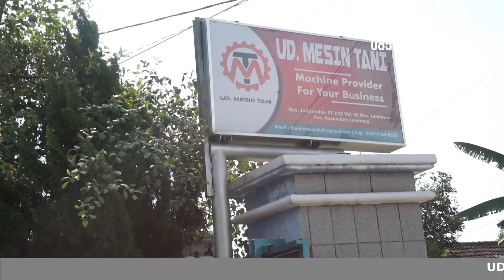PRODUKSI BERBAGAI MESIN USAHA DI UD MESIN TANI JOMBANG | 0858-7791-1999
BERGERAK DI BIDANG PRODUKSI BERBAGAI MESIN UNTUK USAHA PETERNAKAN, PERKEBUNAN, PERTANIAN DAN USAHA UMKM.

KOMITMEN KAMI ADALAH MENJUAL DENGAN HARGA TERJANGKAU DAN MENGUTAMAKAN KUALITAS PRODUK.

ALAMAT :
DUSUN JATIPANDAK RT 22 RW 05 DESA JATIDUWUR, KECAMATAN KESAMBEN, JOMBANG

Mesin giling daging
Mesin cetak pelet pakan ternak
Mesin Chopper multifungsi
Mesin chopper jet star
Mesin Spinner peniris minyak
Mesin Kupas Batok kelapa
Mesin peras santan
Mesin kupas sabut kelapa
Mesin chopper kombinasi cetak pelet
Mesin mixer pakan ternak
Mesin perajang bawang
Mesin kupas bawang
Mesin pemotong kerupuk
Mesin perajang tempe
Mesin penepung disk mill
Mesin perontok padi
Mesin pemecah beras
Mesin giling kedelai
Mesin press baglog jamur manual
Mesin press baglog jamur
Mesin Presto
Mesin steamer jamur
Mesin ayakan tepung, serbuk kayu, dan pasir
Mesin pencuci garam
Mesin Boiler
Mesin pencetak tusuk sate
mesin perontok jagung
Mesin muxer dan giling Pentol
Mesin kompos
Mesin pencampur bumbu
tabur
Mesin pengaduk tepung kering
Mesin Pencacah plastik